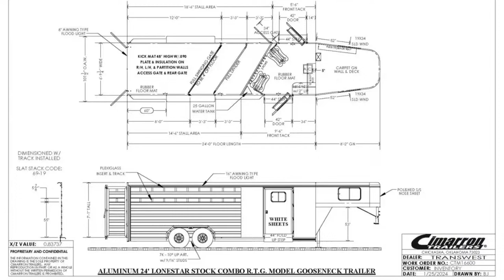2024 Cimarron Lonestar Stock Combo Gooseneck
micaelagies is walking around a 2024 cimarrontrailers Lonestar Stock Combo - 5N240113 This trailer is a great example of how you can upgrade one of our invatory trailers. Under the nose, this trailer has an electric over-hydraulic jack, and a full-size matching spare. The Front tack room has dual entry doors a carpeted gooseneck, with sliding bus windows, a carpeted boot box, carpeted bridle hooks, a corner water tank, LED inteor lighting, dual swing-out saddle rack, and blanket bars. The stall area has rubber mat flooring, LED load lights, removable Plexi glass inserts so you can adjust airflow into the stall area, a rear swing gate, and a front escape door. Live at Transwest Truck Trailer RV Of Frederick